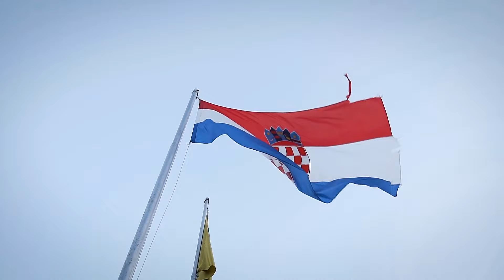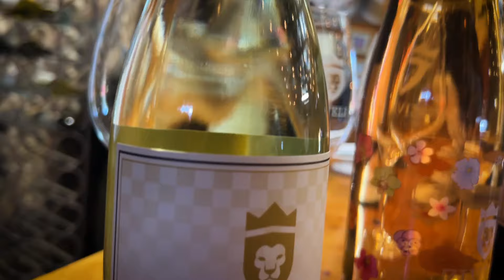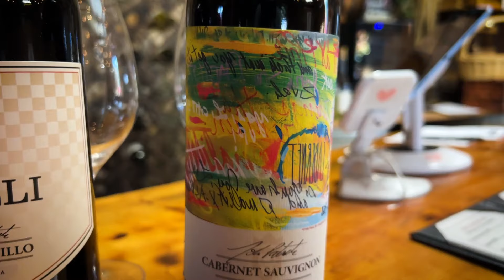Wines of Fresno: Exploring Ziveli Winery with John Nale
Join us as we visits Ziveli Winery in Fresno, California. Owner John Nale shares the fascinating story behind the winery's Croatian-inspired name and how a family trip to Croatia sparked their winemaking journey.
In this episode, you'll discover:

The importance of hand-picking grapes for quality wine production
Ziveli's unique Alicante Bouschet, a historic pre-Prohibition grape variety
The winery's diverse selection, from sweet Sangria to bold Cabernets
John's approach to balancing oak flavors in wine
A tasting tour featuring Ziveli's standout wines, including their River Trio blend and Provence-style Rosé

Learn why Fresno's climate is ideal for growing a wide variety of grapes and how local winemakers are crafting beautiful wines right in the heart of California's Central Valley. Whether you're a wine enthusiast or just starting your wine journey, this episode offers something for everyone.